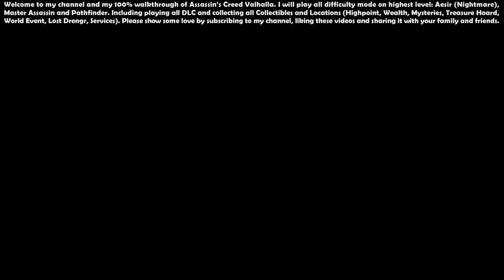Assassin’s Creed Valhalla (Aesir - Master Assassin) - 100% Walkthrough #83 [River Raids Arc Quest]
Assassin’s Creed Valhalla (Aesir - Master Assassin) - 100% Walkthrough Indonesia #83 [River Raids Arc Quest] [Full HD 1080p 60FPS]

00:00 - Start

00:45 - Dokkalfar Axe, Myrkalfar Axe, Gram, Skadi's String (Svartalfar Weapon Pack)

02:32 - River Severn (Territory)

03:19 - Wyther Farm (Location)

05:52 - Small Camp (Location)

09:48 - Fishing Docks (Location)

11:36 - Eastern Fortification (Location)

12:31 - Saint George's Trousers (Gear and Weapons) - [River Severn] 1/3, Treasures of River Severn Quest)

15:43 - Island Camp (Location)

17:26 - Saint George's Bracers (Gear and Weapons) - [River Severn] 2/3

21:31 - Llanidloes (Location)

23:58 - Small Camp (Location)

27:59 - Smithe Homestead (Location)

29:30 - Island Monastery (Location)

32:41 - Shoulder Bash (Books of Knowledge) - [River Severn] 1/1

36:28 - Small Camp (Location)

39:28 - Lewin Homestead (Location)

40:59 - Severn Outpost (Location)

48:21 - Small Camp (Location)

51:49 - Caersws (Location)

56:27 - Woodmass Homestead (Location)

58:41 - Northern Monastery (Location)

01:01:06 - River Severn Saint George's Clue

01:08:19 - Lowlands Camp (Location)